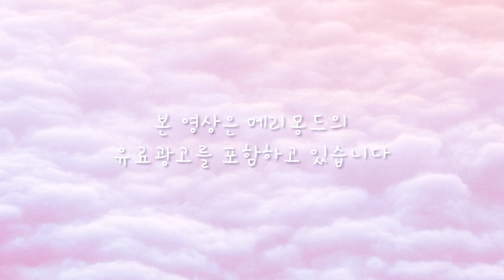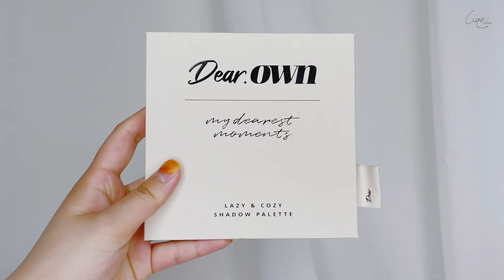매력점 메이크업♥︎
🧡영상 초반 등장하는 BRTC 센텔라 시카 립밤은
     홍보 의무없이 브랜드로부터 단순 제품 제공받은 제품입니다.

안녕하세요. 츄르입니다:)
원래 어제 올리려고 했는데 편집 완료가 초큼 늦어졌어욤ㅠ
마스크 쓰고 다니니까 다른 곳 보다는 눈쪽에 공을 들이게 되더라구요.
그래서 좀 더 매력적인 눈매로 만들어줄 수 있는 메이크업을 준비해 봤습니당.

근데 진짜 얼그레이 라떼 컬러 대박이지 않나요 여러분
점찍을 때도 좋고 그냥 써도 예쁘고 활용도도 좋고
영상은 광고기는 하지만 제품 받고나서 진짜 찐으로 매일 쓰고 있어요ㅠㅠ
컬러 진짜 대박적✨

영상 초반에 나온 리얼베리어 제품은 겨울에 선물 받아서 썼다가 다쓰고
요즘 제 피부에 완전 필요해서 새로 구매해서 쓰고 있는 제품이예요.
가격대도 괜찮고 보습력도 굿굿!

❤️BGM